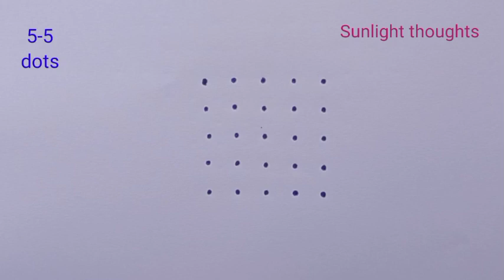Simple rangoli design || Chukkala muggulu || Easy kolam design